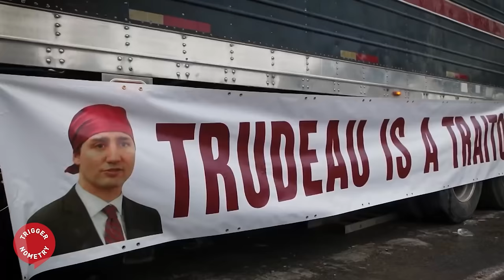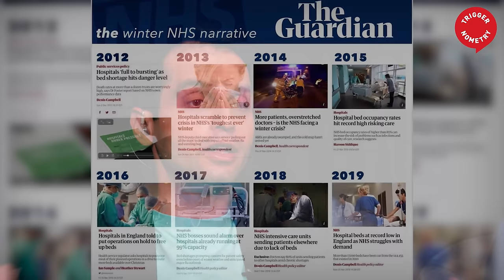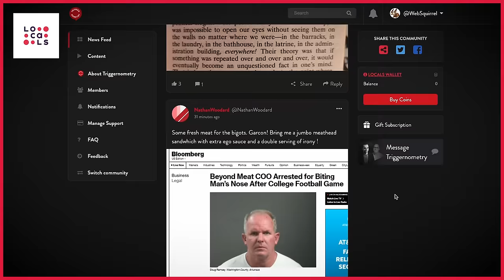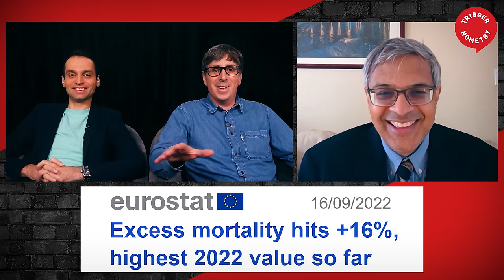"Lockdowns Were a Mistake" - Dr Jay Bhattacharya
Jay Bhattachary is a professor of medicine, of Economics, and of Health Research Policy at Stanford University, and the director of Stanford's Center for Demography and Economics of Health and Aging.
During the COVID-19 pandemic, Bhattacharya was an opponent of lockdowns and mask mandates. With Martin Kulldorff and Sunetra Gupta, he was a co-author in 2020 of the Great Barrington Declaration, which advocated letting the virus spread in lower-risk groups with the aim of herd immunity, with "focused protection" of those most at risk.

OR Support TRIGGERnometry Here:

Bitcoin: bc1qm6vvhduc6s3rvy8u76sllmrfpynfv94qw8p8d5

00:00 Intro
05:04 Assessing How Lockdown Played Out
12:30 Why Couldn’t We Overcome the Disease?
18:04 The Danger of People Losing Trust in Scientists
30:59 Impact of the Virus if there wasn’t a Lockdown
39:05 How Many Previously Healthy People have had Long-Term Effects of Covid?
45:27 Why Did the Virus Affect Different Groups in Different Ways?
47:05 People Taking Advantage During Lockdown
54:59 Long-Term Health Effects of the Lockdown
58:44 Have we Learnt from Covid Mistakes?
1:01:35 Did the Public do Enough to Stand Up for their Rights?
1:07:07 What's the One Thing We’re Not Talking About?